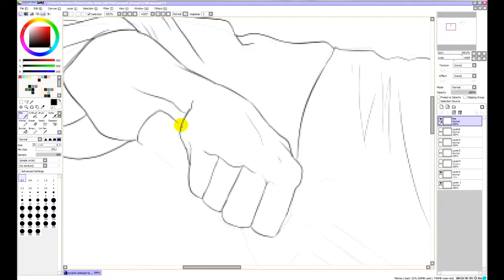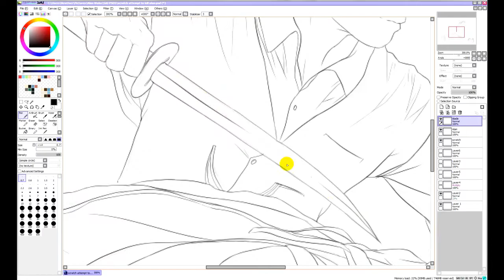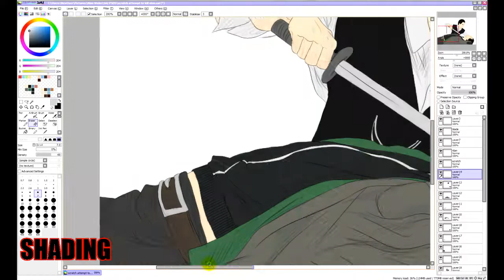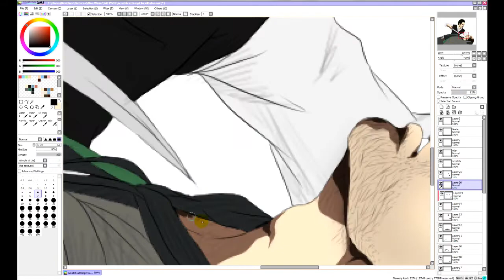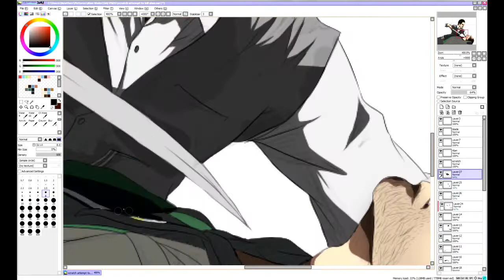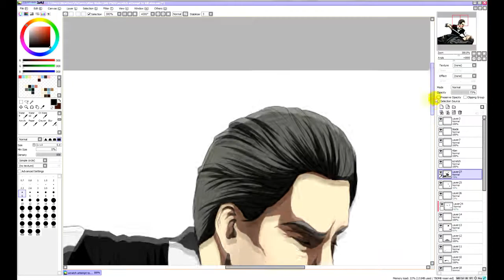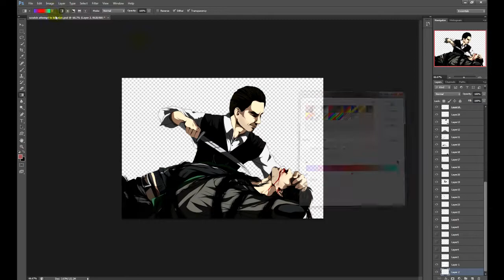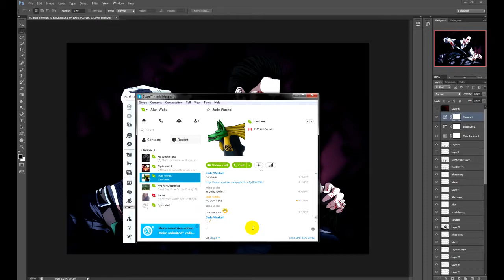SPEED DRAWING - Mr Scratch and Alan Wake [HD]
Software Used: Easy Paint Tool SAI & Adobe Photoshop CS6
Time Taken (heehee): 4-5 hours.

"Wake Up, Alan. " Mr.Scratch again, tormenting Alan. Requested by Andi-Cane (Tumblr) and my girl, Jade.